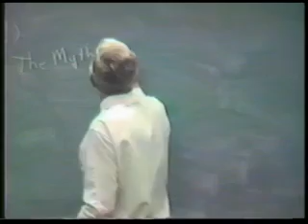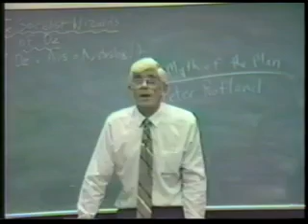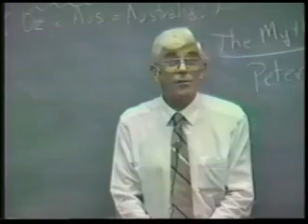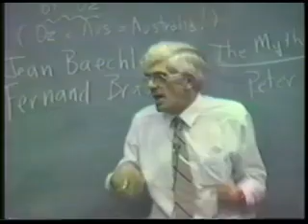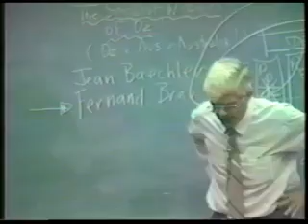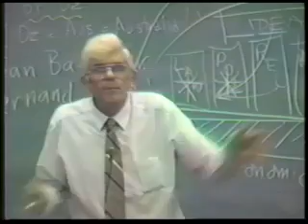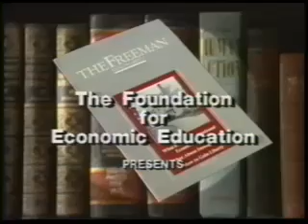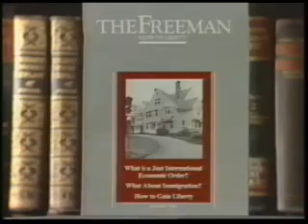Socialist Wizards of Oz | Rev. John K. Williams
In 1946, FEE was founded by Leonard Read of the Los Angeles Chamber of Commerce, Donaldson Brown of General Motors Corporation, Professors Leo Wolman of Columbia University and Fred R. Fairchild of Yale University, Henry Hazlitt of the New York Times, Claude Robinson of Opinion Research Corporation, and David Goodrich of B. F. Goodrich. The William Volker Fund was instrumental in subsidizing FEE's establishment.

The initial officers of FEE included Read as president, Hazlitt as vice-president, and Goodrich as chairman. After retiring from Grove City College where he taught economics, Hans Sennholz served as president of the Foundation from 1992 to 1997. Donald J. Boudreaux, former Chairman of the Department of Economics at George Mason University, served as president of the Foundation from 1997 to 2001. Mark Skousen served as president from 2001 to 2002. After the controversial decision to invite Rudy Giuliani to be the keynote speaker at FEE's annual Liberty Banquet for a $30,000 honorarium, the Board of Trustees asked for Skousen's resignation. In May 2003, Richard Ebeling became president. He announced at the April 12, 2008 Evening at FEE that he was leaving FEE to accept a position at Trinity College in Hartford, Connecticut. On September 1, 2008 Lawrence Reed became the current president.

Read's efforts provided a base for the international post World War II libertarian movement. For instance, Friedrich Hayek was inspired partly by FEE when he formed the Mont Pelerin Society in 1947. Plehwe, Walpen, and Neunhöffer argue that FEE directly supported the Mont Pelerin Society.

FEE offers week-long seminars for high school students, undergraduates, and graduate students. The Freedom Academy seminars are designed for high school students and focus on economics, history, politics, social science, philosophy, education, business, and current events.

In 1945 Du Pont executive Jasper Crane with Alfred Kohlberg started a capital campaign and obtained enough funding from J. Howard Pew, Inland Steel, Quaker Oaks, and Sears in 1950 to publish the first issue of The Freeman, a magazine that is still published by FEE today. Focusing on classic works on liberty, FEE publishes books, articles, and pamphlets both on paper and digitally. (Source: Wikipedia)